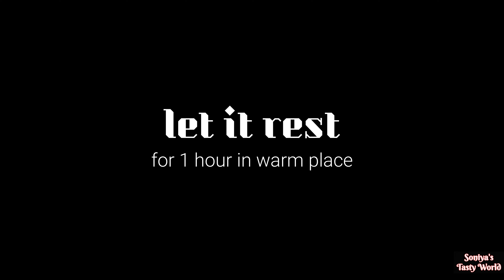Pan Pizza Recipe | Pizza With Leftover Meat | Pizza Recipe Without Oven | Pizza In Frying Pan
Ingredients for pizza dough:

1 cup flour
1 tsp instant yeast
1 tsp oil
1/2 tsp sugar
1/4 tsp oregano

Other ingredients:

leftover meat (chicken, mutton, beef, lamb)
mozzarela cheese
green, red, yellow bell pepper
chopped onion
2 tbsp pizza sauce
some oregano